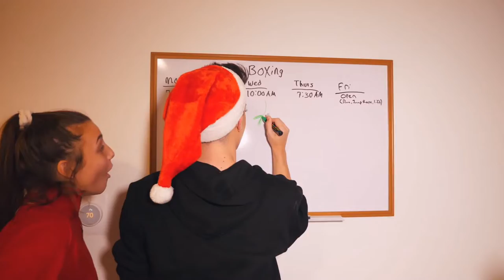james being thirsty for grayson and getting rejected